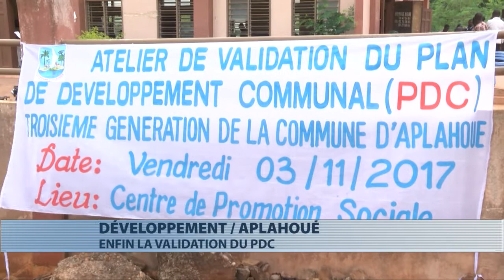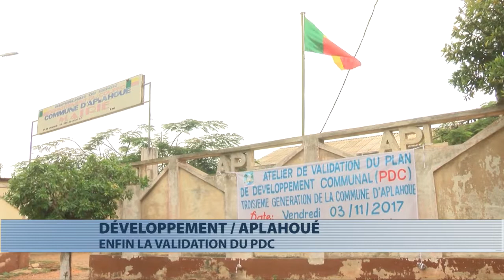Atelier de validation du PDC de la commune d'Aplahoué